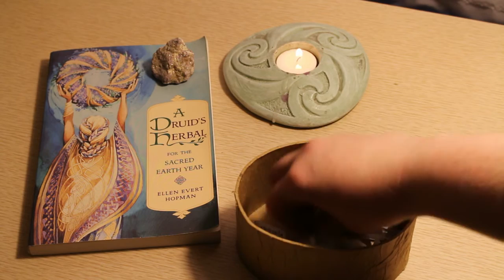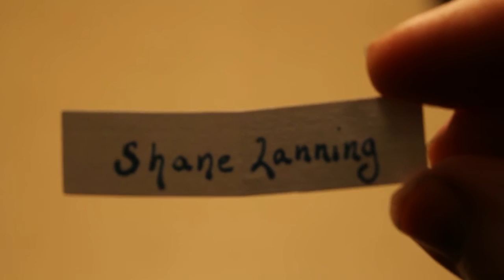Giveaway Winner Announcement!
Congrats Shane! Thanks again for all the video ideas guys! Good things are coming, I promise :)